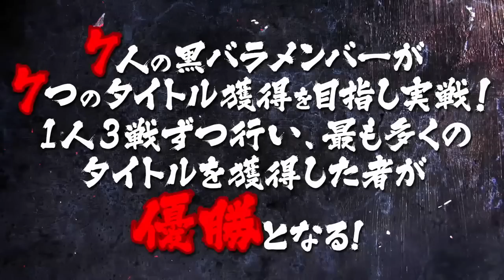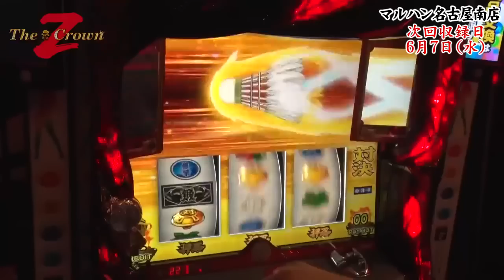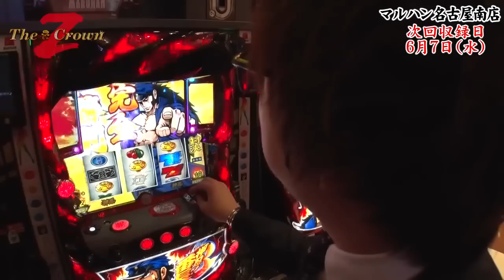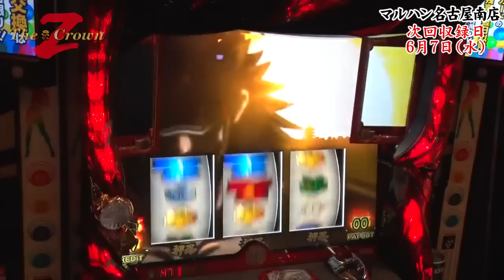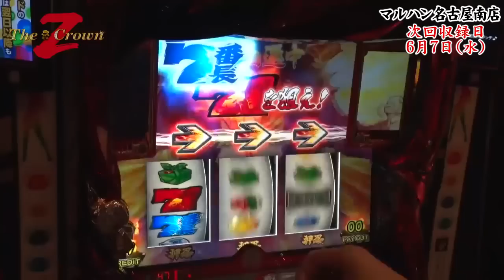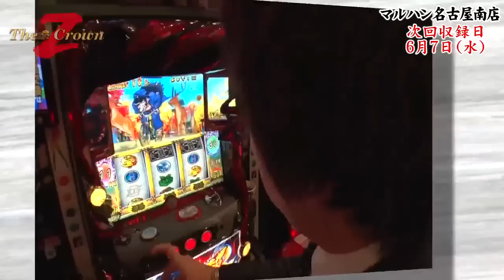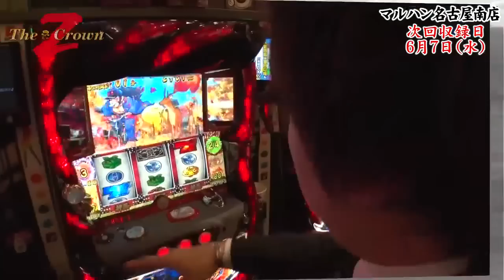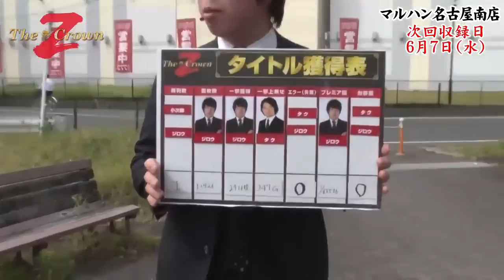The Crown 第5話【押忍！番長３】《ジロウ》[ジャンバリ.TV][パチスロ][スロット]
プロ野球界の頂点にイチローがいるように、パチスロ業界にはこの男、ジロウがいる!!黒バラ軍団のエースが圧倒的スロ力で参戦!!この男にかかれば、7冠王もちょちょいのちょい!?